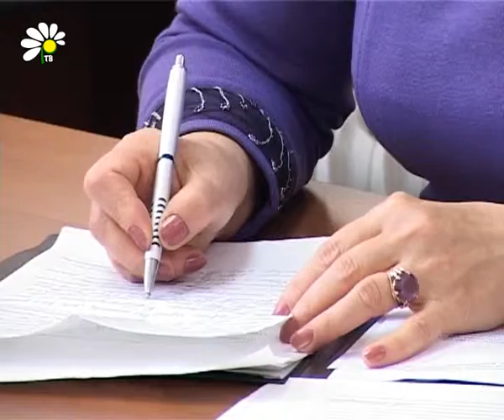Общественная приемная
Прием депутата областной думы Любови Милосердовой в этот раз провели ее помощники. По состоянию здоровья депутат лично не смогла присутствовать, но так как встречи были назначены, то все обращения должны быть выслушаны, а все необходимые документы рассмотрены.